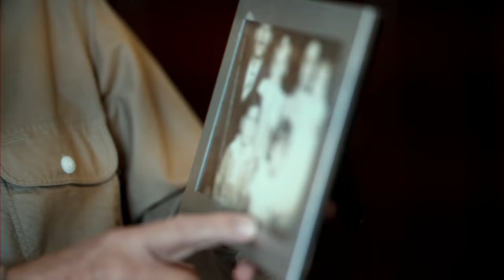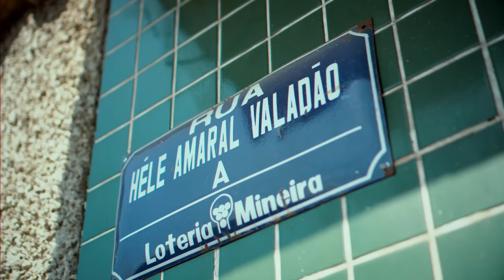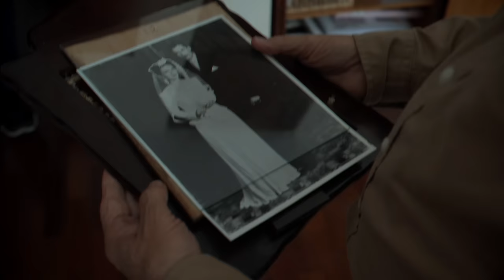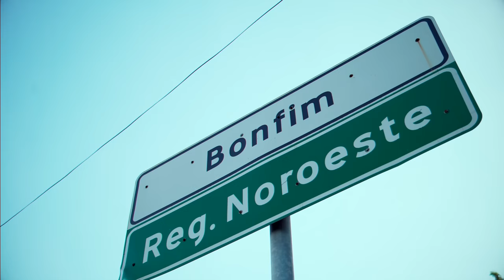Márcio: É como termina que se conta | Episódio 1. Marcinho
Uma produção: Lagoinha Global
Direção: Mariana Nogueira
Exibição: Youtube e Rede Super de Televisão
A extraordinária jornada de um homem simples. No dia 5 de setembro, chega ao YouTube e à Rede Super de Televisão a inédita produção “Márcio - É como termina que se conta”.

Uma minisérie documental em cinco episódios que conta a trajetória de um dos maiores líderes da história da igreja brasileira. A rotina, as opiniões, as escolhas e os direcionamentos. Da personalidade aos bastidores, dos erros aos acertos, das dores aos momentos de celebração, o pastor e o homem por trás do púlpito.

A história é contada por Márcio e outras dezenas de pessoas. Em relatos inéditos, familiares, amigos, colegas de ministério, ovelhas e líderes de todo o mundo ajudam a mostrar quem é Márcio Valadão e o impacto do seu inegociável compromisso com o Evangelho. Muito mais do que o passado, um documentário que fala sobre o presente e o futuro de um homem que tem sonhos para viver até 100 anos.

Uma mentoria para ministros. Uma inspiração para qualquer cristão.

Quer ver os bastidores das gravações do documentário? Siga @doc.marcio no Instagram.